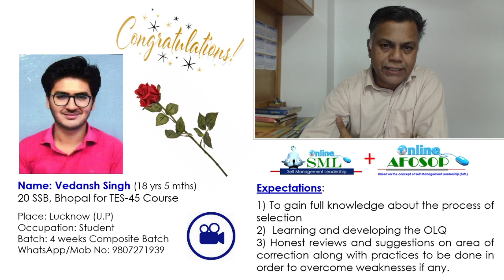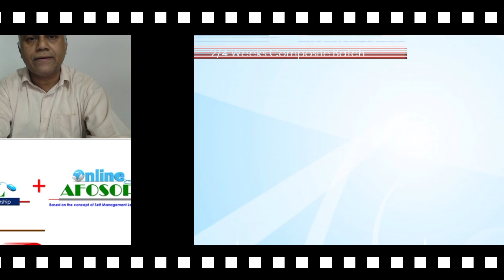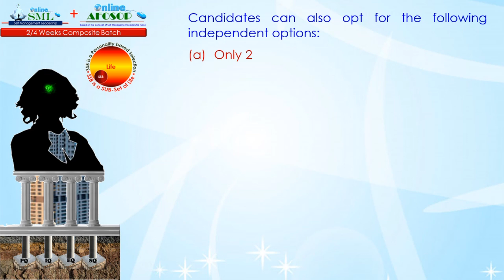Congratulations on being Recommended ...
AFOSOP is India's only DIPR, DRDO (MoD) appreciated SSB Interview Guidance Programme.

Regards & Best Wishes.
Col Ganesh Babu